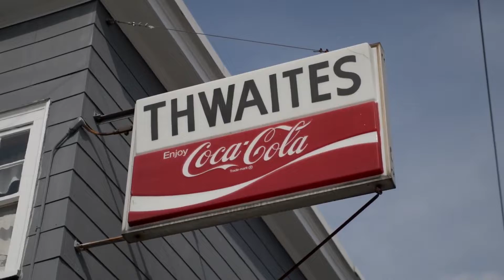BBB Member - Thwaites Market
Thwaites Market, located in Methuen MA is a small family owned grocery store.

Step inside and take a moment to savor the wonderful aroma, unique decor and squeaky hardwood floors that make Thwaites so charming.

They specialize in English delicacies, salads, homemade sausage and a full Butcher section where they cut, slice or grind meats fresh to order.

For over a hundred years Thwaites Market has been a staple in their community. Generations work side by side hard at work preparing their famous English pies and other delicacies. Everything here is homemade. And made with love.

An accredited member of the Better Business Bureau since 2013, they pride themselves on a strong work ethic passed down generation after generation. They value not only the products they make but also how they treat their customers. Their service is just as amazing as their food!

If you’re in search of an old-fashioned English snack take a step back in time at Thwaites Market.

The BBB, Start with Trust.